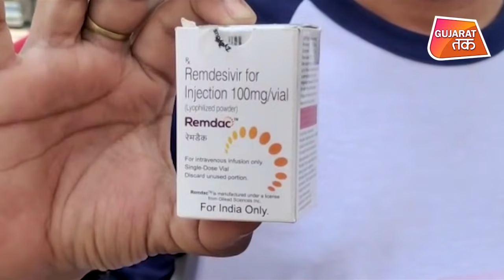Hospital માં Bed નથી અને સ્મશાનમાં પણ Waiting છે | Gujarat Tak